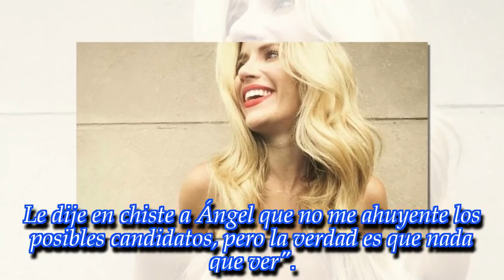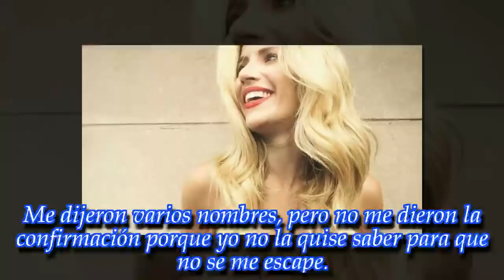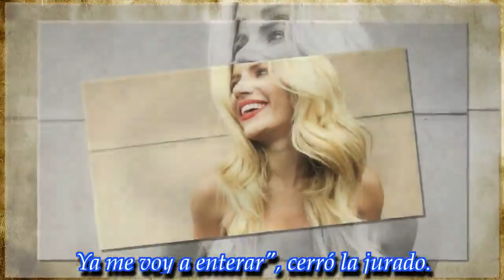"La pasamos muy bien", Laurita Fernández habló sobre su nuevo supuesto romance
La nueva jurado del Bailando 2018 había estado unos días en Cancún con un “amigo” y a su regresó no pudo evitar la lluvia de preguntas sobre su romance.